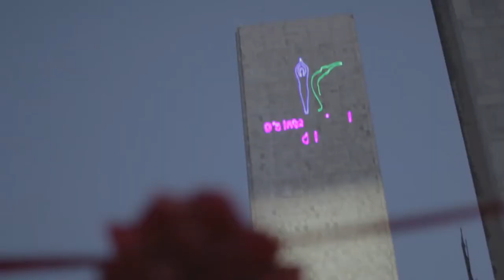Yoga lights up the United Nations Headquarters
Yoga lights up the United Nations Headquarters to mark the 4th International Day of Yoga || 19 June 2018